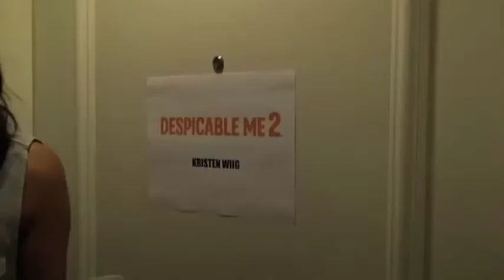Yours Show Reel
Highlights from the first year of YOURS.net.nz